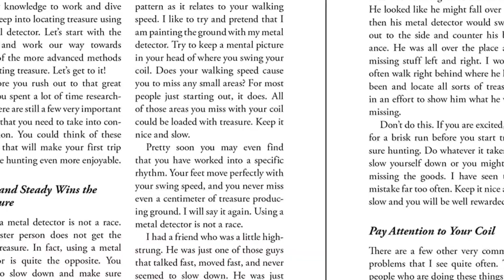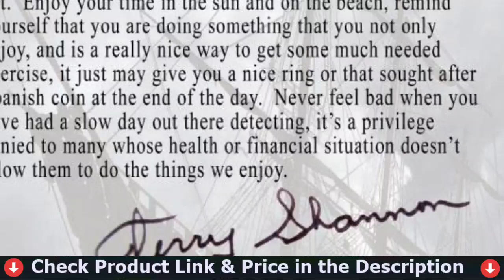🏆 5 Best Treasure Hunting Books You Can Buy In 2023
In this best treasure hunting books reviews video, we compare top 5 treasure hunting books on the market. We’ve used and explain what features truly matter and what disadvantage it’s have. Check below to buy the best treasure hunting books for the money.

1. The Curse of Oak Island  ✨
2. Pirate Hunters: Treasure, Obsession, and the Search ✨
3. The Metal Detecting Handbook ✨
4. Detecting The Treasure Coast ✨
5. How to Research for Treasure Hunting ✨
Are you wanted to buy a best treasure hunting books? If you are looking for best books for treasure hunting in 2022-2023, then this ultimate history treasure hunting books reviews in perfect for you. Here we talk about the best hunting books in USA, UK & Canada. This video we also cover best treasure hunting book. So if you chose from here, then you will be rest assured that you buy the best treasure hunting books for beginners. Ultimately you have to decide which of the above items is perfect for you, and that should heavily influence your decision which treasure hunting books to buy.